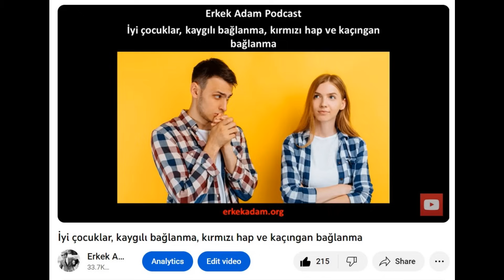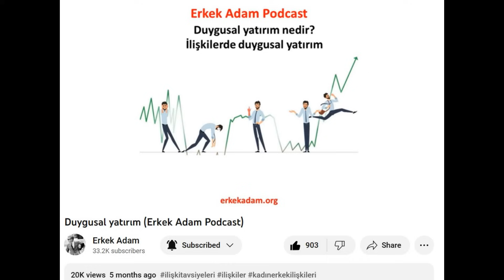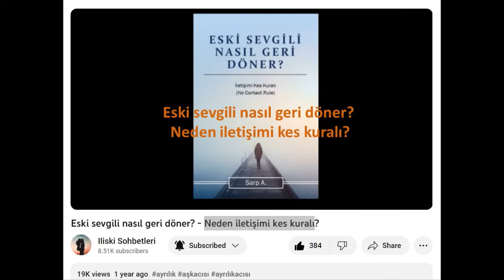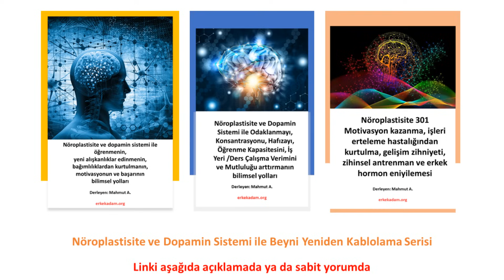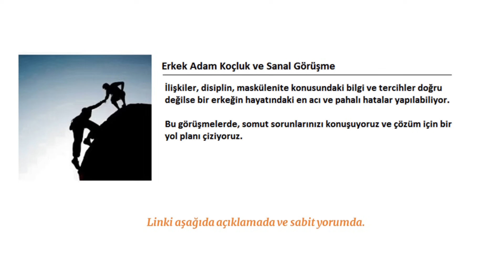Özdeğer nasıl kazanılır? Ben ödülüm zihin yapısı